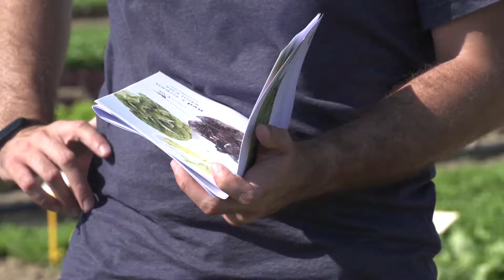RIJK ZWAAN ΒΙΝΤΕΟ ΤΑΥΤΟΤΗΤΑΣ ΕΚΔΗΛΩΣΗΣ_CUT VERSION (FB)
Η σύντομη εκδοχή του βίντεο ταυτότητας εκδήλωσης για το Lettuce Event Greece 2019 από τον Rijk Zwann στο demofield για εμπόρους και καλλιεργητές. Το συγκεκριμένο βίντεο προορίστηκε για την προβολή της εκδήλωσης στα social media.